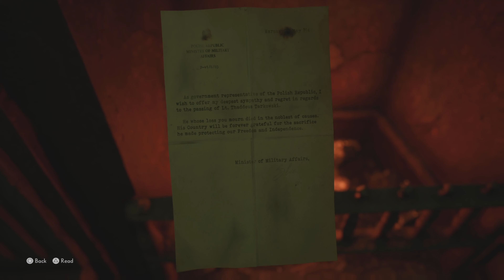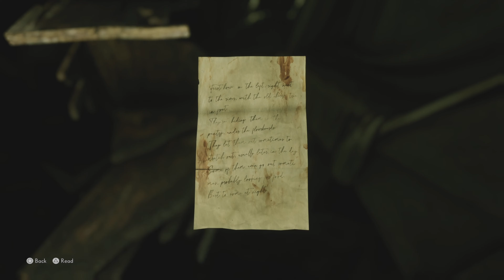The Medium (PS5) Part 07/13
PS5Share, ShareFactoryStudio, The Medium, The Medium_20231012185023, Built-in Capture 1080p60, Upscaled 4K

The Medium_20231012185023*